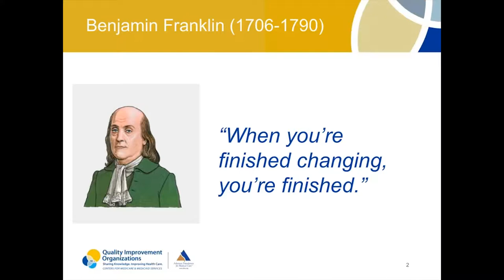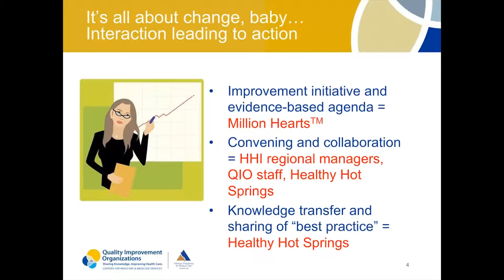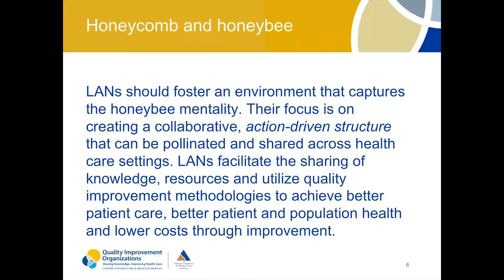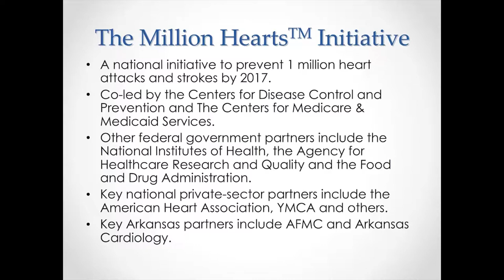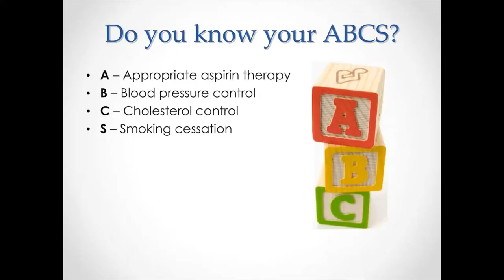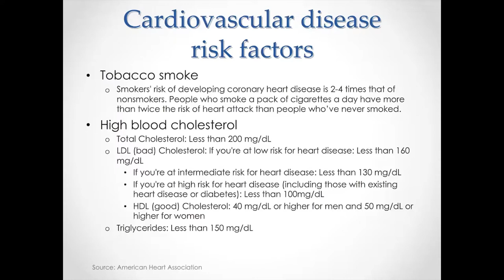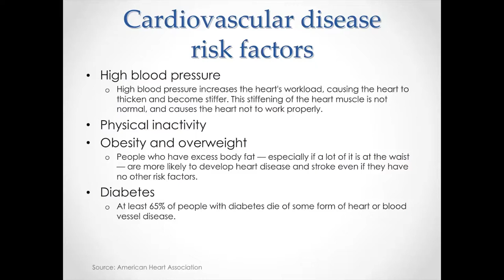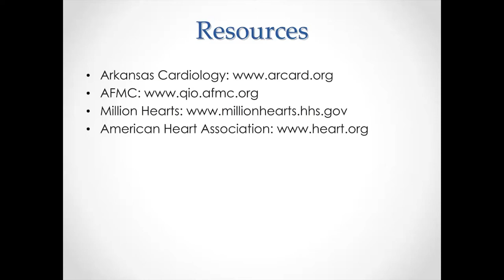AFMC Learning and Action Network session: Heart Health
The Arkansas Foundation for Medical Care conducted a heart health Learning and Action Network (LAN) session with heart professionals in February 2014.